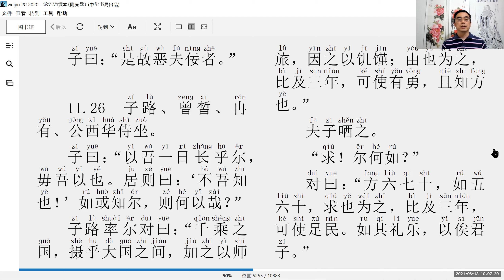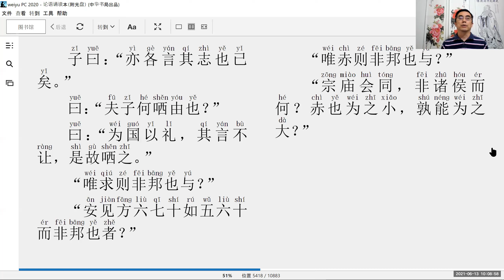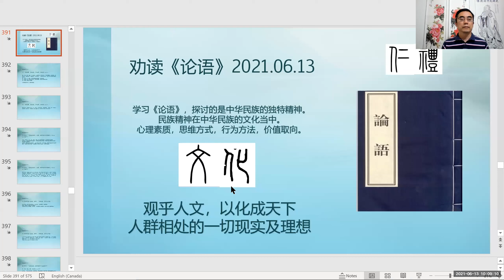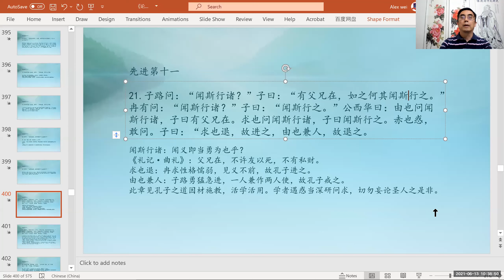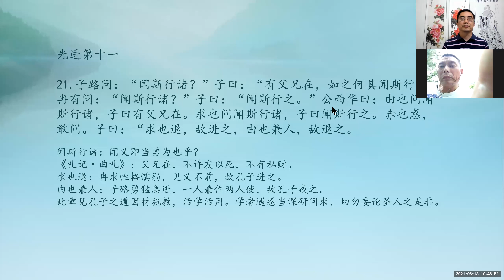20210613加拿大弟子规学会家长班《论语》先进第十一